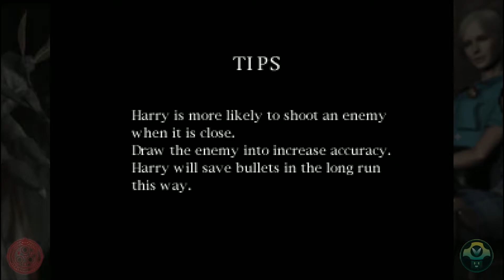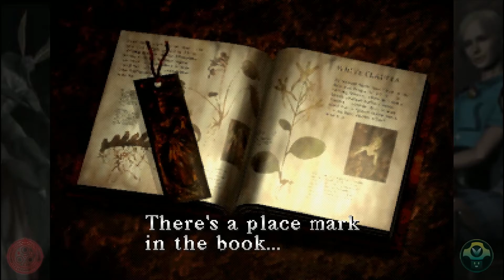[Vinesauce Highlights] Vinny - Silent Hill (Part 5 Finale) 1/2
Highlights of Vinny's stream edited by me.